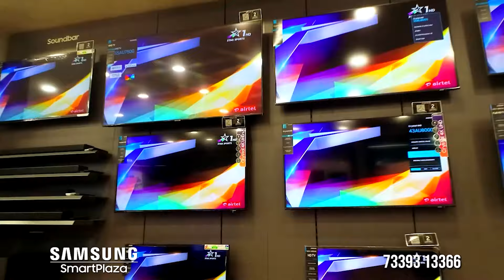அய்யா வைகுண்டரின் 192 வது அவதார விழா - முண்டாசு கட்டி மனம் உருக பக்தர்கள் வழிபாடு